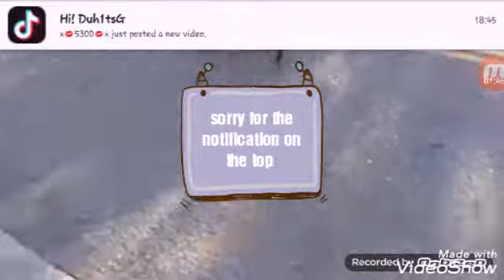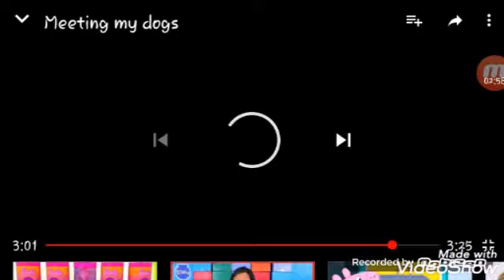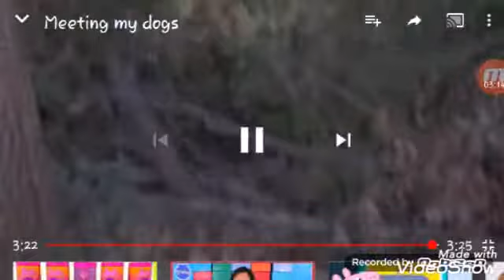Meeting my dogs